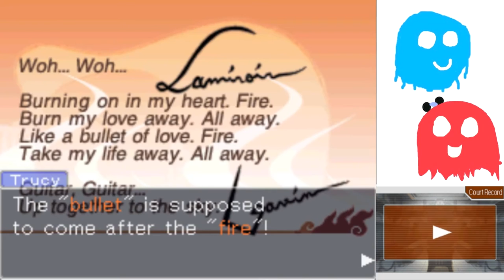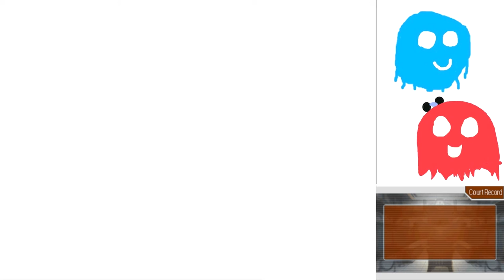Apollo Justice Part 31: Window Window on the Wall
It all comes back to that blasted window...